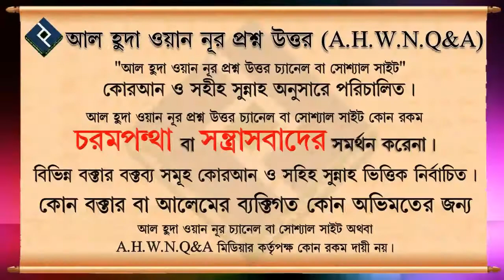সাপ, বিচ্ছু বা বিষাক্ত কিছু কামড়ালে তার সঠিক ঝাড়ফুকের পদ্ধতি কি ᴴᴰ┇শাইখ বশির বিন আব্দুল্লাহ